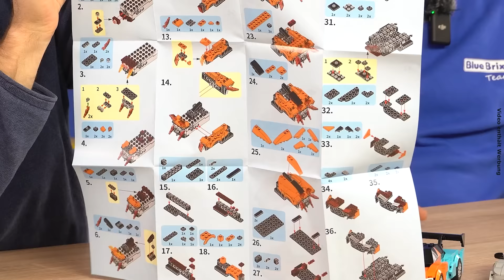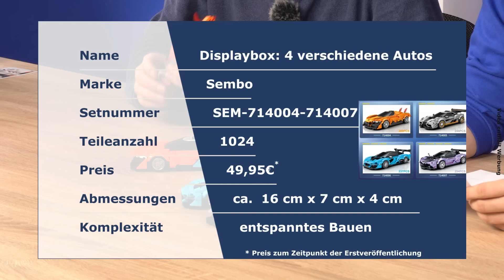Spaß beim Kombinieren - Sembo Displaybox mit 4 Autos und 1024 Teilen.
Ein tolles Set zum Kombinieren und ganz viel Spielspaß mit dem Rückziehmotor bietet die Displaybox: 4 verschiedene Autos.

Die Sets sind einzeln im Store erhätlich oder alle zusammen in Displaybox in unserem Online-Shop.